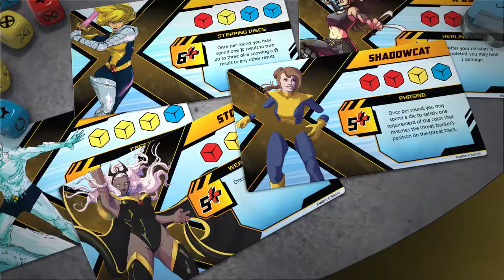X-Men Mutant Insurrection Teaser Trailer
Created to announce the X-Men Mutant Insurrection board game for Fantasy Flight Games during the GenCon 2020 In-Flight Report.

This video was made entirely using the Adobe Suite of programs; After Effects (using the Element 3D plug-in for shot creation), Premiere (for editing each shot), and Audition (sound design and final sound mixing).

Music was purchased from PremiumBeat.com.

Posted with permission of Fantasy Flight Games.